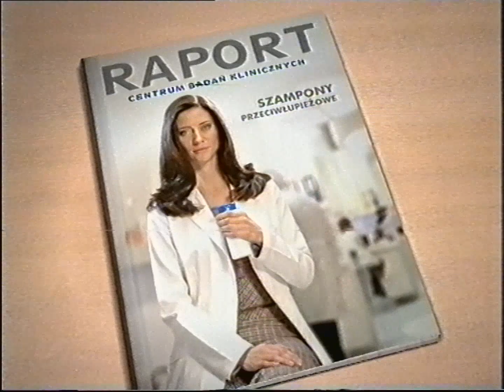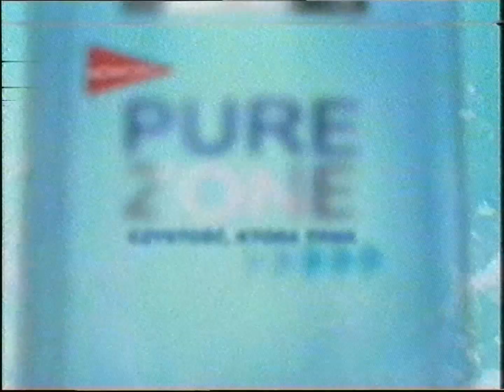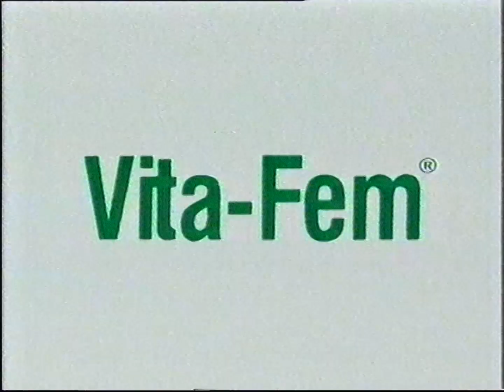TVN - Sponsorzy, reklamy i spot z 26 grudnia 2003 (5)